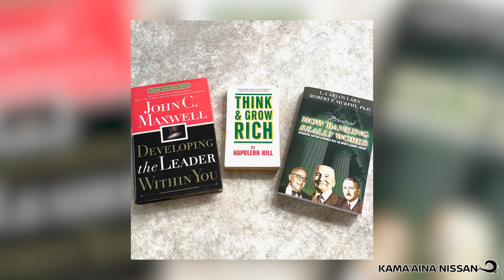Pau Hana Friday Video Series - John Ma-e III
Get to know our Sales Team! Introducing John Ma-e III for our Pau Hana Friday Video Series.

Easy to reach... down by the beach!